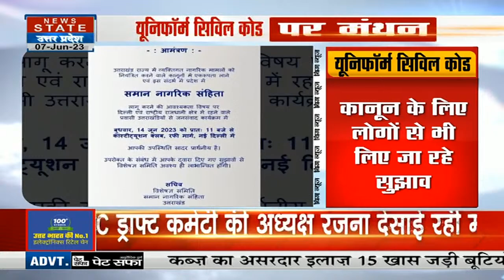Breaking News: UCC ड्राफ्ट पर तेजी से चल रहा है काम, 30 जून को ड्राफ्ट सौंपने की है डेडलाइन ।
दिल्ली में UCC को लेकर बैठक हुई, इस बैठक में उत्तराखंड में यूनिफॉर्म सिविल कोड लागू करने पर मंथन हुआ, बैठक में UCC ड्राफ्ट कमेटी की अध्यक्ष रंजना देसाई मौजूद रहीं, बता दें कि
सरकार की ओर से गठित कमेटी ने ड्राफ्ट का 90 फीसदी काम पूरा कर लिया गया है, वहीं 30 जून को सरकार को ड्राफ्ट सौेंंपने की डेडलाइन है, वहीं UCC लागू होने के बाद उत्तराखंड देश का पहला राज्य बन जाएगा |

A meeting was held in Delhi regarding UCC, in this meeting there was a discussion on the implementation of Uniform Civil Code in Uttarakhand, UCC Draft Committee President Ranjana Desai was present in the meeting, please tell that
The committee constituted by the government has completed 90 percent of the draft work, while June 30 is the deadline for handing over the draft to the government, while Uttarakhand will become the first state in the country after UCC is implemented.

News State Apps डाउनलोड करें:
Download Android and iOS Apps for more updates: